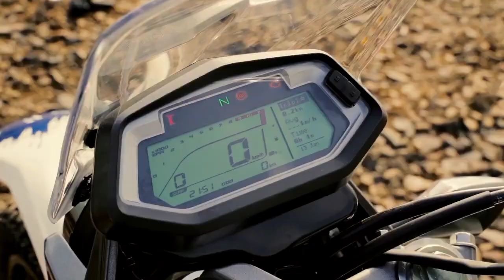EXCLUSIVE 🔥 Hero Xpulse 200 4V 1st Look Full Teaser Video Out Now |Launching On 6th Oct | More Power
hero new xpulse 4v
xpulse
xpulse 200
xpulse 200 4v
new xpulse 200 4v
hero new xpulse 200 4v launch date
hero new xpulse 200 4v official launch date
hero xpulse 200 4v launch date india
hero xpulse 200 4v new model
hero xpulse 200 4v new model 2021
hero new xpulse 200 4v bs6 2021 new model

 Xpulse
xpulse
xpulse 200
xpulse 200 4v